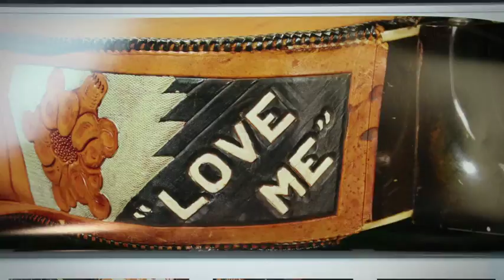The Guitar Collection -- Exclusive Teaser Trailer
Own a piece of rock 'n' roll history.

For the first time ever, the world's most elite guitars are presented together in this limited collector's edition. Years in the making and featuring high-definition, state-of-the-art original photography throughout, The Guitar Collection is half music documentary and half photographic odyssey.